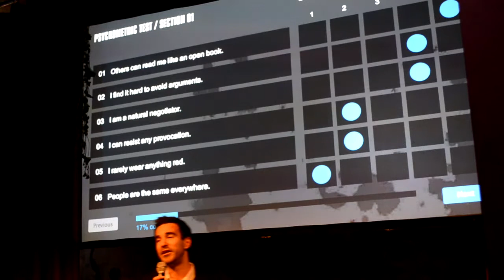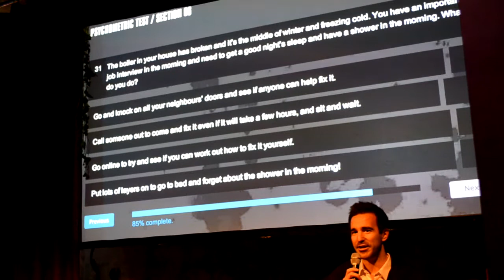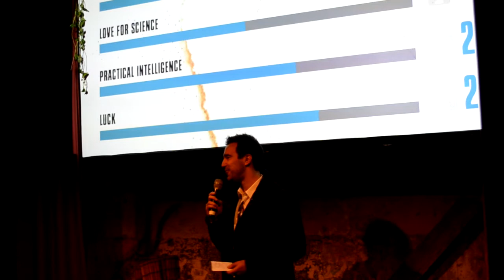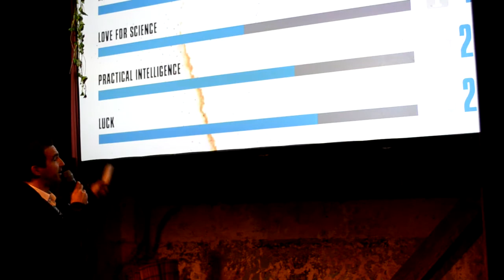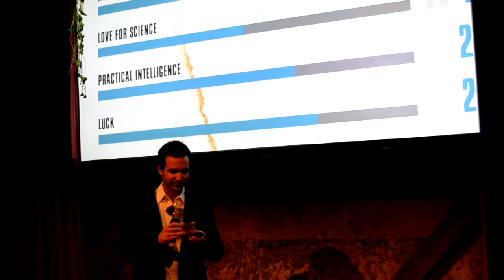The Last of Us - Dr. Tomas - Psychology in the game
shows you a presentation of Dr. Tomas Chamorro, a well known psychologist and international authority in psychological profiling. He has written several books on psychological profiling including, Personality 101 and Personality and Individual Difference. He was advisor for Naughty Dog during the development of the game.

This video was made on a PC